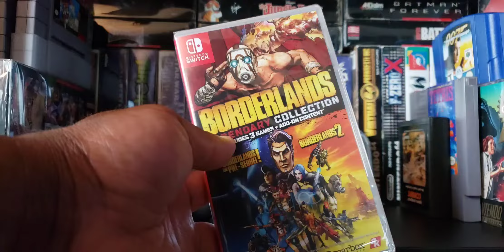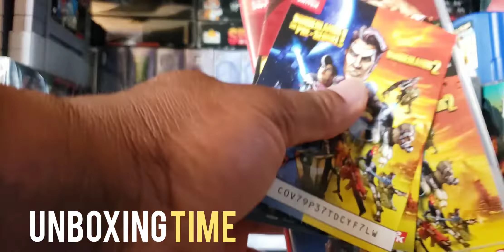BORDERLANDS LEGENDARY COLLECTION UNBOXING & GAMEPLAY